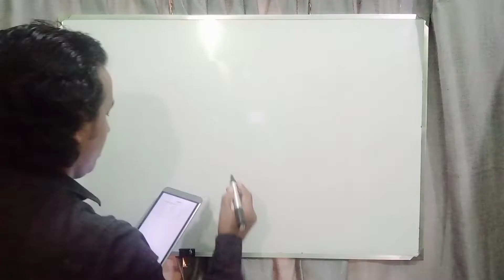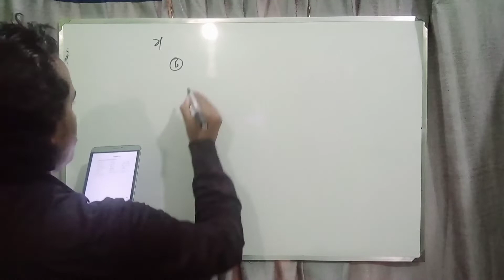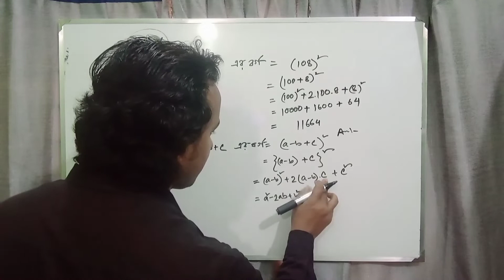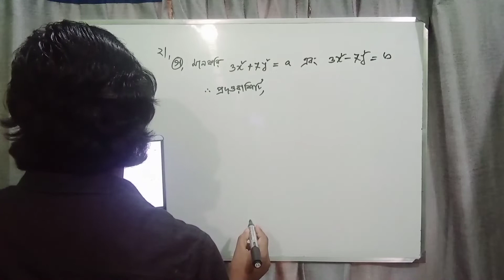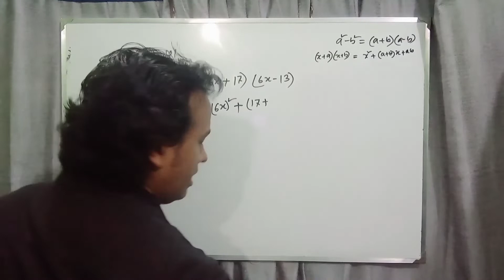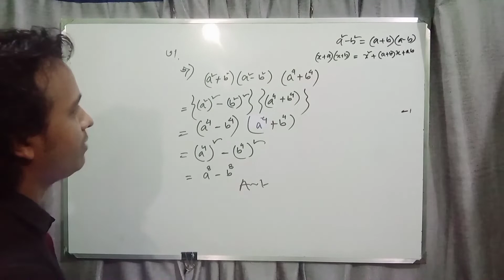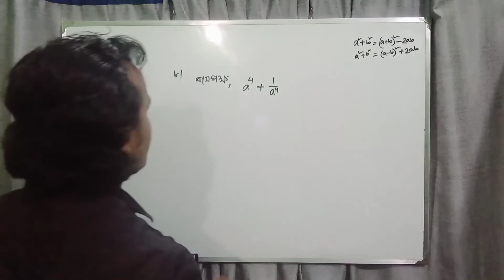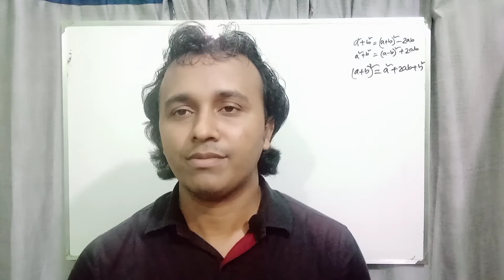Class Eight Math Chapter 4.1 ।। ৮ম শ্রেণি গণিত অধ্যায় ৪.১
Virtual School এর পক্ষ থেকে আন্তরিক অভিনন্দন।
প্রিয় শিক্ষার্থীরা এ ভিডিওতে তোমরা Class Eight Math Chapter 4.1 এর অংকগুলো পেয়ে যাচ্ছ
এবং বেল বাটন প্রেস করে নোটিফিকেশন চালু করে রাখ। আমাদের সাথে যোগাযোগ করতে Facebook page  ও Instagram এ যুক্ত হতে পারো।